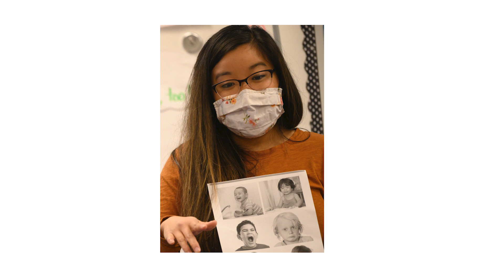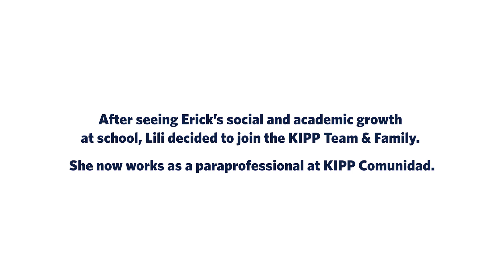Rise Together: Lili and Erick's Story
At KIPP Texas, we tailor our special education programs to our students' needs, and this personalized approach can garner extraordinary results. In this video, we hear the story of Erick, a remarkable student from KIPP Comunidad, and his mom, Lili. “Erick has done things that I never thought in a million years he would be able to do.” Trust us when we say you will definitely want to watch this video. ❤️